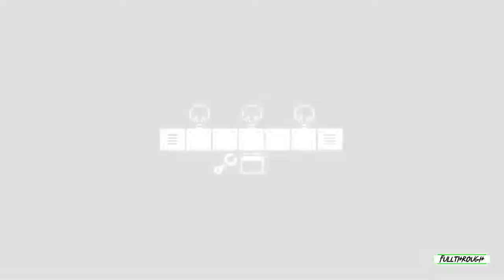Closed Circuit FULL WALKTHROUGH Gameplay HD (PC) | NO COMMENTARY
I hope you guys find this Closed Circuit full walkthrough gameplay no commentary video useful.Leave a like and share with your friends if you can ;) .Soon I'll be uploading some new videos about more games.

★ My PC ★
Gigabyte B450M AM4 Motherboard
8 Cores AMD Ryzen 7 2700 Processor
16GB RAM DDR4 2400
GTX 1660 ti 6GB GDDR6
2TB de disco duro HDD